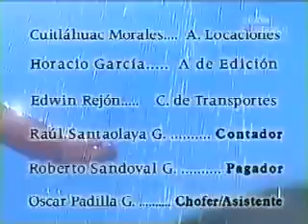Perła odcinek 125